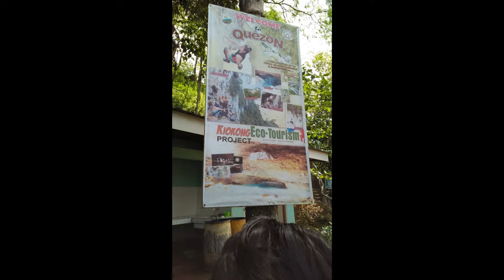Bukidnon Trip - Blue water cave and Waig Spring Resort